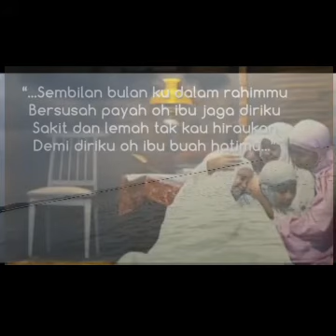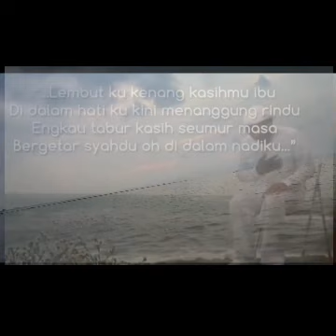KEPADA PEREMPUAN YANG KU SEBUT MAK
mencoba membawakan pusisi Kepada Perempuan yang Kusebut Mak. (karya Rois Reinaldi). ternyata susah juga hehehe